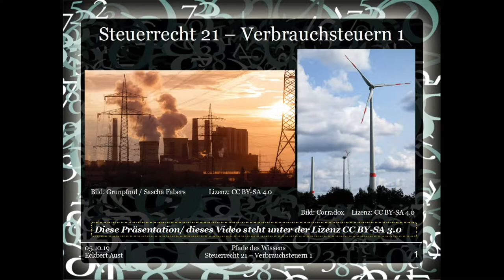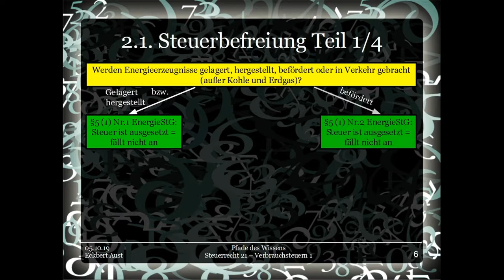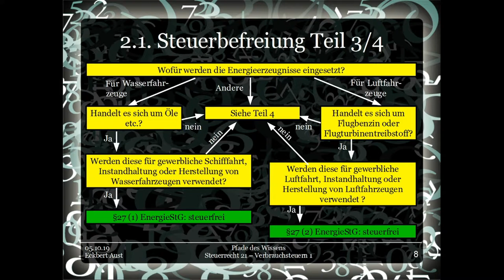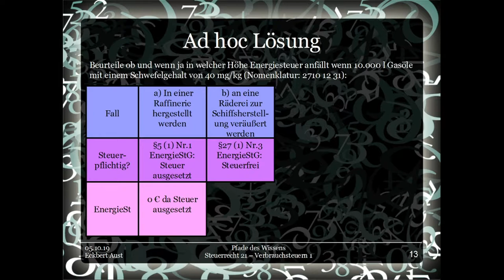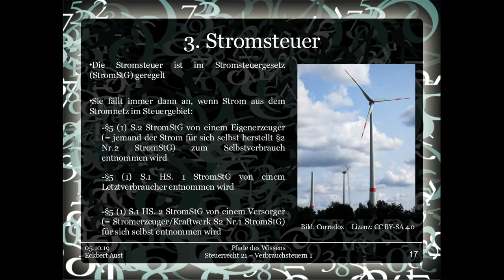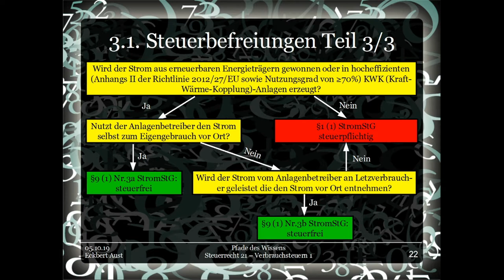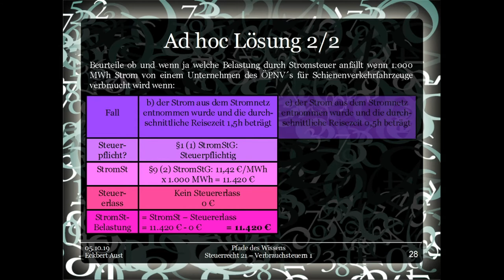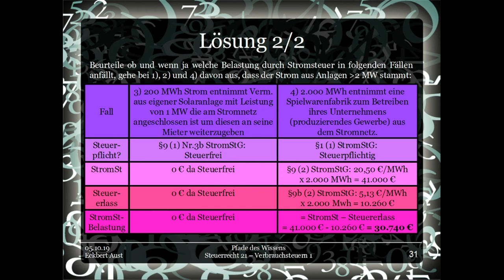Steuerrecht 21 - Verbrauchssteuern 1